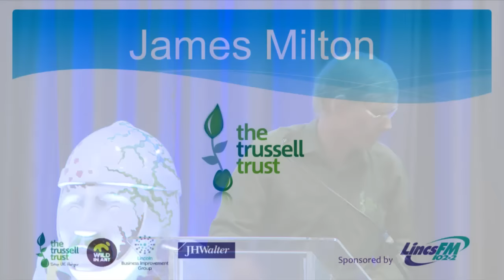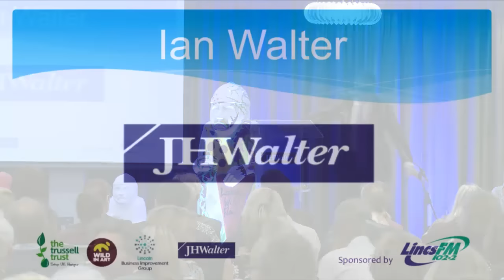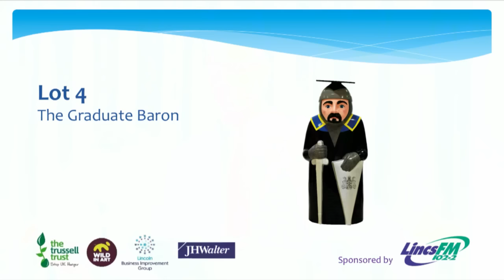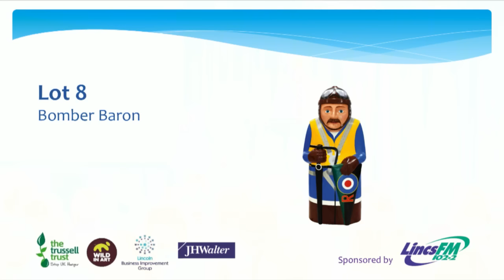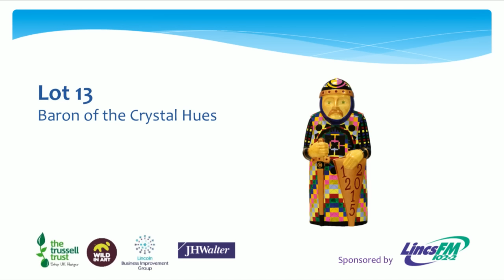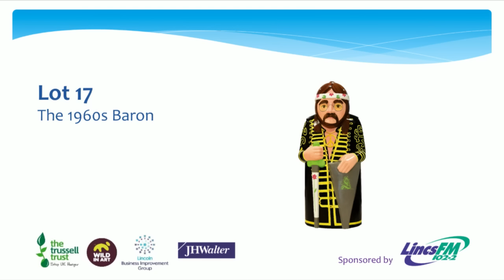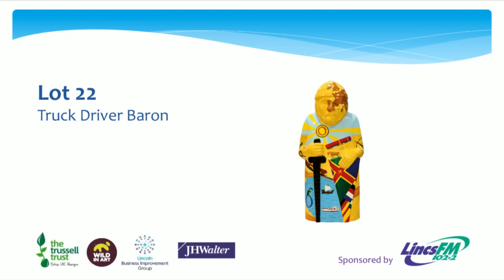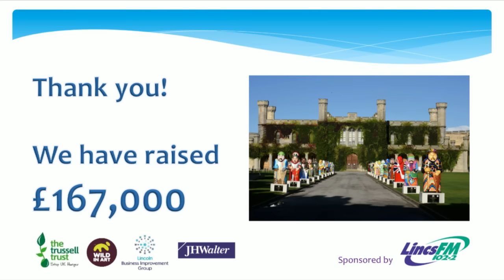Lincoln Barons' Charter Auction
The auction of 25 baron sculptures that made up the Lincoln Barons' Charter Trail from June 13th to September 13th 2015. The money raised at this auction will go toward The Trussell Trust and their foodbanks.

The auction took place on Lincolnshire Day, October 1st, 2015 at the DoubleTree by Hilton Hotel on Lincoln's Brayford Waterfront.

The Lincoln Barons' Charter Trail allowed you to walk in the footsteps of King John and his barons, following the trail through Lincoln's historic streets. In 1215 Magna Carta, ‘The Great Charter’ was sealed at Runnymede and the 25 barons in the trail represent the 25 barons present at its sealing.

Lincoln’s Magna Carta can be seen on display at Lincoln Castle in a new Vault. The Lincoln Barons’ Charter Trail celebrated 800 years of Magna Carta.